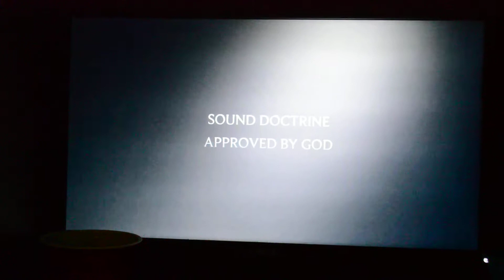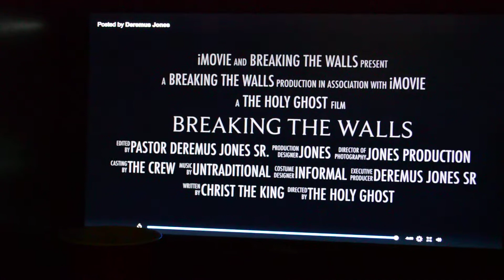David Battle Jr. in the mist.